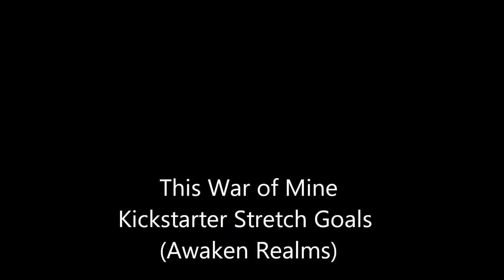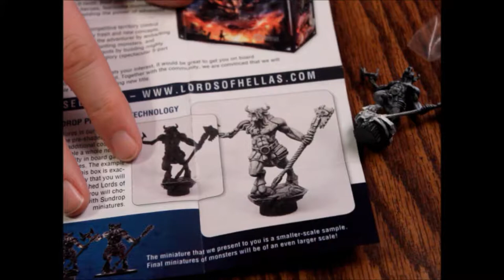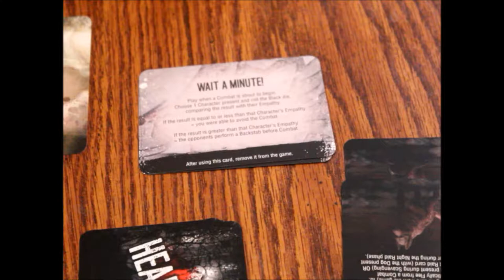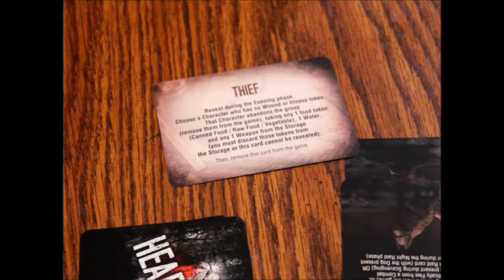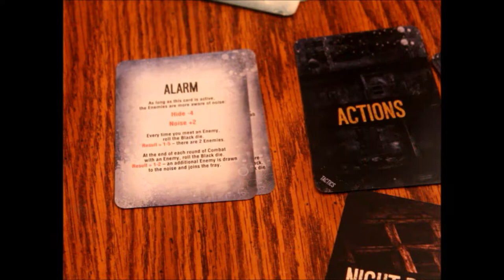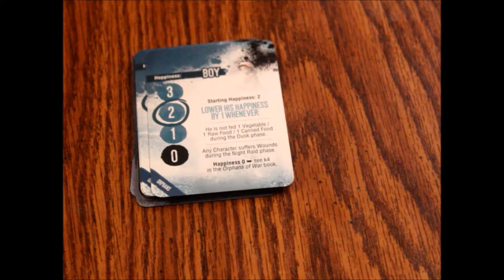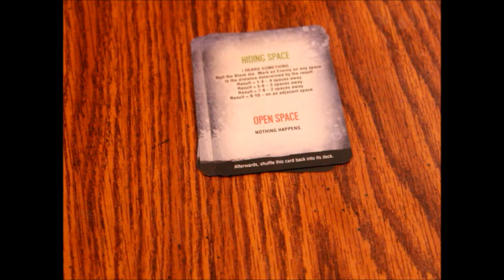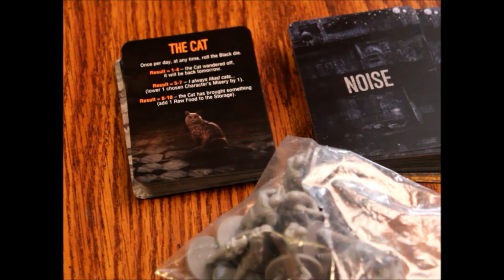What's Inside - This War of Mine Board Game Kickstarter Bonuses (Awaken Realms)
Today, we're unboxing the Kickstarter bonuses / Stretch Goals for Awaken Realms board game version of This War of Mine. This game is based on the video game and these extras add a whole bunch of extras and add-ons for the game. Let's see what's inside!